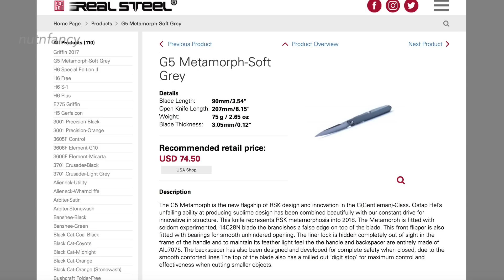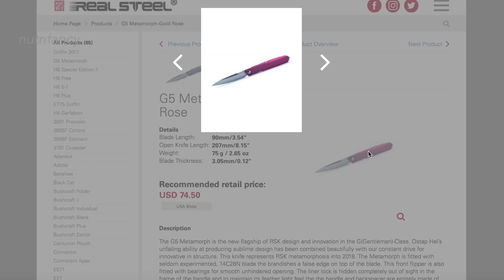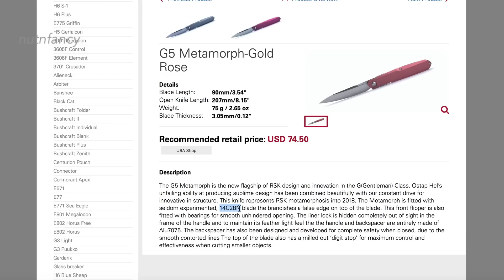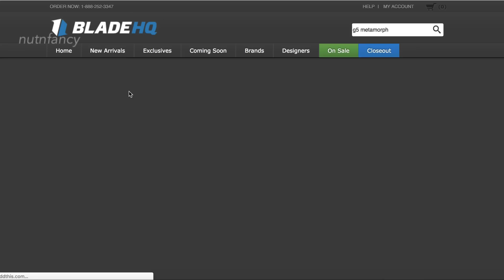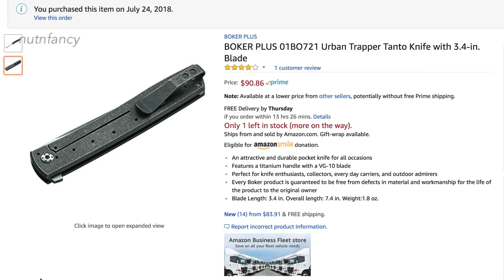Drawing Blood: Reel Steel G5 Metamorph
In some corners. very dark corners...of the internet a front flipping knife is a great idea. For certain POUs I would agree; like collecting, fondling, and just playing around with. But is it a first and best choice EDC knife?. A knife should come easily without any special technique and without cutting yourself (ooops did it in this video with this one). BUT everything else like steel, looks, SAWC, jimping, thinness, and easy of carry is fantastic. Will it be enough to make it a recommend EDC blade in TNP?

Artesian Cutlery Shark (shown, superior): Artesian Cutlery Shark
MCUSTA KATANA
Boker Plus FR (shown, superior EDC) Reel Steel G5 Metamorph